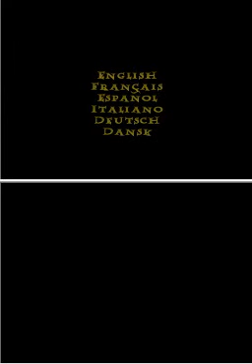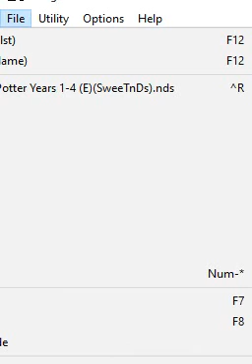Lego Harry Potter Anni 1-4 - #1 Che la magia abbia inizio!